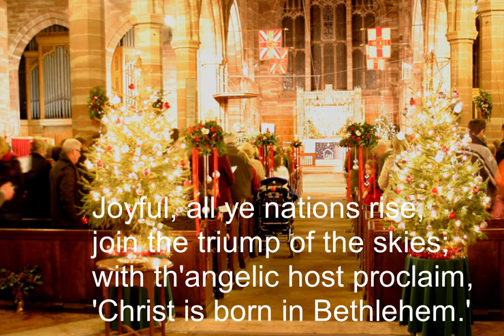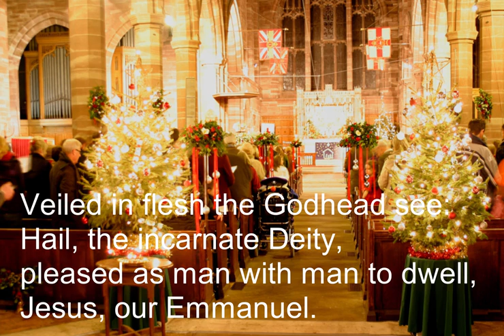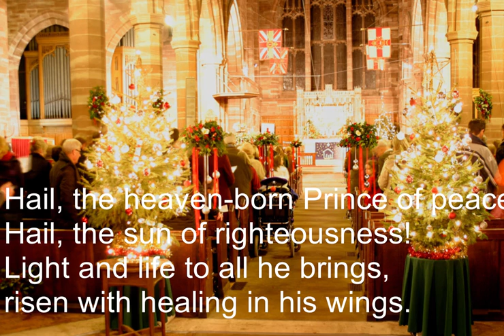Hark! The herald angels sing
"Hark! The Herald Angels Sing" is a Christmas carol that first appeared in 1739 in the collection Hymns and Sacred Poems. As it is known in the modern era, it features lyrical contributions from Charles Wesley and George Whitefield, two of the founding ministers of Methodism, with music adapted from "Vaterland, in deinen Gauen" by Felix Mendelssohn.

Recorded live at the Festival of Lessons and Carols 22nd December 2019 in All Saints' Church, Hertford